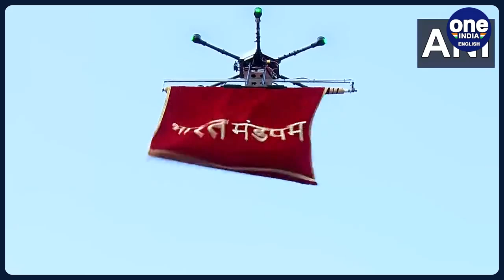PM Narendra Modi unveils 'Bharat Mandapam'; kickstarts 2024 Lok Sabha poll campaign | Oneindia News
Prime Minister Narendra Modi has promised unprecedented growth of the country during his third term in power. On Wednesday, the Indian premier sent out a message of development and growth at the inauguration of Delhi's revamped Pragati Maidan. He said that the economic growth will keep pace with the country's aspirations. The International Exhibition-cum-Convention Centre, now renamed 'Bharat Mandapam', also became the site of a political pitch ahead of next year's general election as PM Modi compared the growth of the last nine years with the cumulative growth of six decades since Independence. There was a dig at the opposition too. Clubbing together his political rivals, PM Modi said that while centres like the Bharat Mandapam enhance a country's profile, there have been negative-minded people who attempted to stop it.